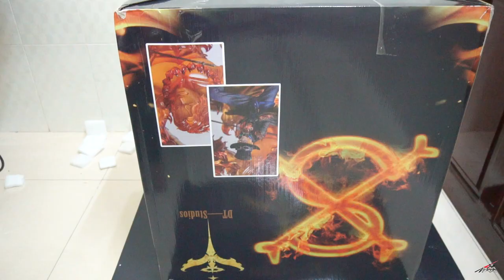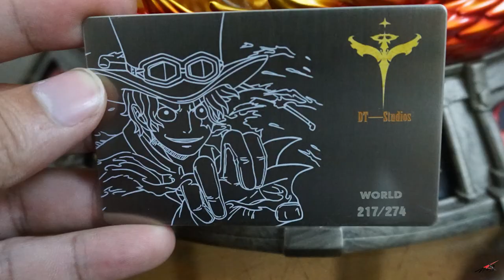REVIEW/ VUA HẢI TẶC SABO RESIN STATUE, DX Series Fire Dragon (DT STUDIO)